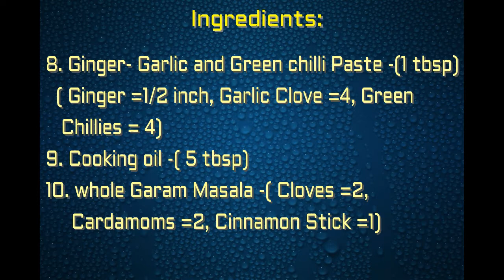Doi Potol |Dahi Parwal | দই পটল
Ingredients:

1. Pointed gourd / Parwal /Potol -(350 gram)
2. Onion Paste -( 1 big)
3. Curd - (100 gram)
4. Cashew nut paste -(1tbsp)
5. Turmeric Powder -( 1 tbsp)
6. Kashmiri Red Chilli Powder -( 1 tbsp)
7. Salt to taste
8. Ginger- Garlic and Green Chilli Paste -(1 tbsp)
  ( Ginger =1/2 inch, Garlic Clove =4, Green
   Chillies = 4)  -
9. Cooking oil -( 5 tbsp)
10. whole Garam Masala -( Cloves =2,
     Cardamoms =2, Cinnamon Stick =1)

Wish you make a good cook and happy your life.
--- Piyaskitchen
--- Pure homemade recipe and authentic food.